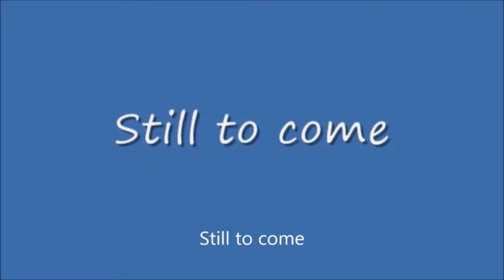Saturday Night Metro #395